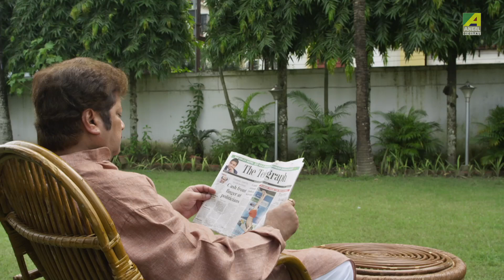Ami Tomari Songe | Mayajaaler Khela | Bengali Movie Rabindra Sangeet | Manomoy Bhattacharya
Presenting the Bengali Movie Video Song “Ami Tomari Songe : আমি তোমারই সঙ্গে” বাংলা গান sung by Manomoy Bhattacharya From Mayajaaler Khela, Starring Abhishek Chatterjee, Indrani Haldar

Song : Ami Tomari Songe
গান : আমি তোমারই সঙ্গে
Movie : Mayajaaler Khela
Artist : Manomoy Bhattacharya
Writer & Composer : Rabindranath Tagore
Mood : Happy
Theme : Love
Release : 2018
Director : Tapan Dutta
Starcast : Abhishek Chatterjee, Indrani Haldar, Piya Sengupta, Sajal Bhattacharya, Rintu Dey